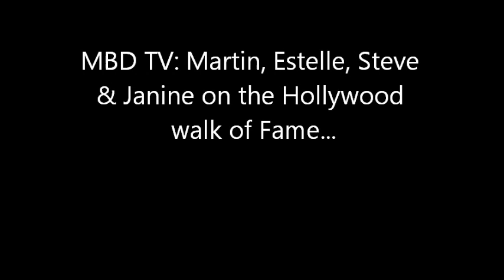MBD TV: Martin, Estelle, Steve & Janine on the Hollywood Walk of Fame